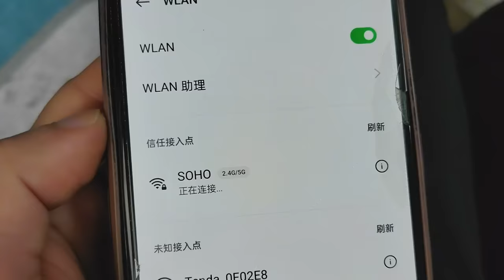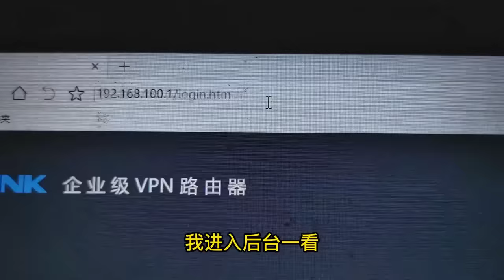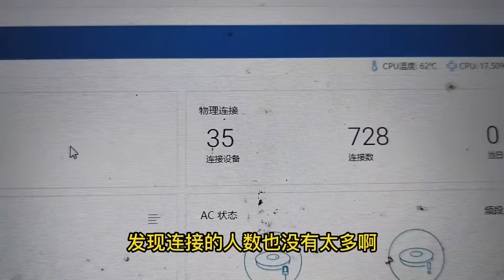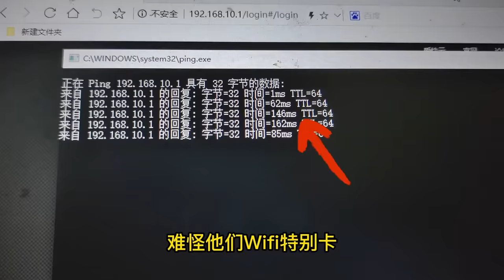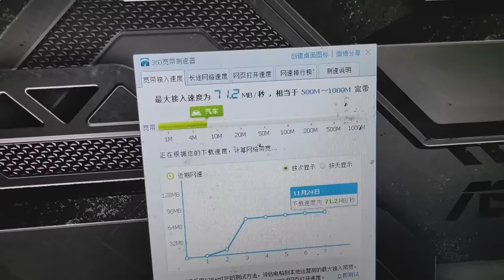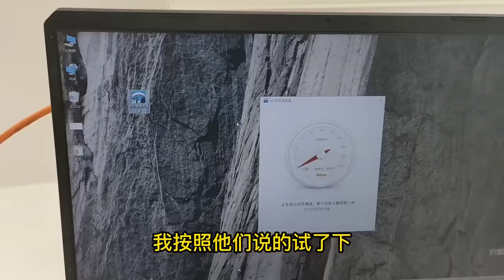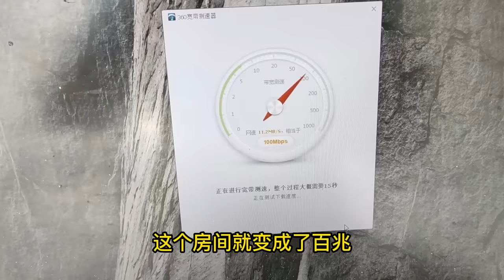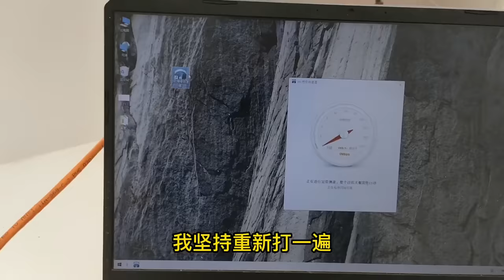8W安装的500兆宽带，WiFi竟然卡的视频都不能看，到现场一看好想跑路呀！【海南弱电小胡】